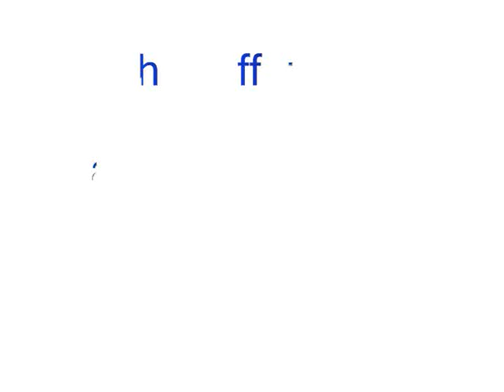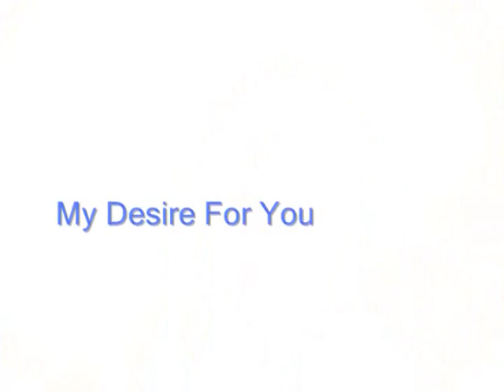My Story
Lady T explains the benefits of a business coach, how she can help you grow your business and how she became known as THE Business Coach for Moms.

Many people ask, What's a business coach? Here Lady T explains the difference between a business coach and a business coach for MOMS.